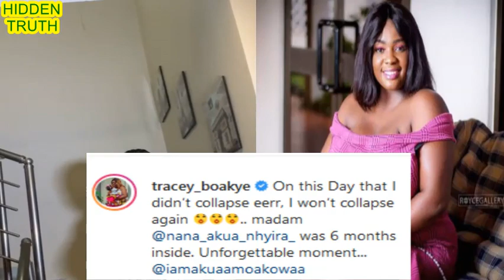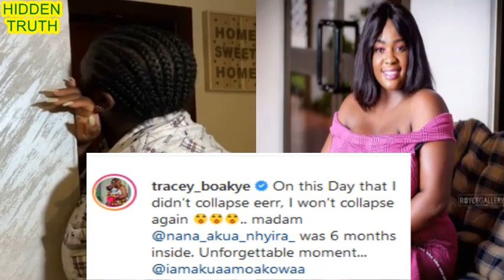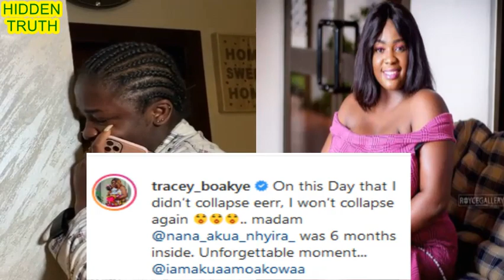Shatta Wale buys Himself Escalade, Akua GMB ignores Tracy Boakye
SHATTA WALE SPLASH MORE CASH.